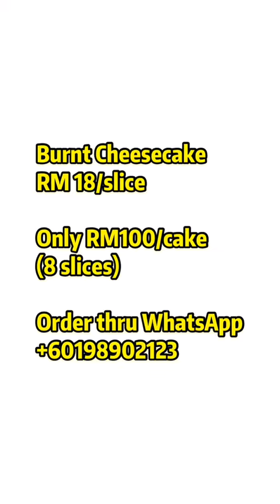Burnt Cheesecake at Say Cheese Cafe